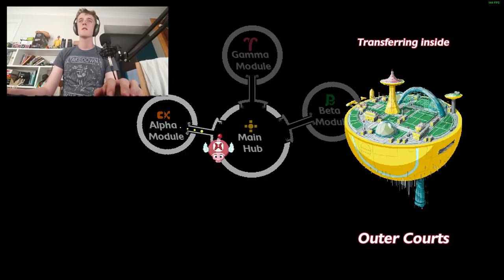Jamie Plays: The first 25 minutes of Pig Eat Ball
Pig Eat Ball is a game where you play as a pig eating balls. There's also a lot of throwing up and people who are cakes.

If you like the video, show your appreciation. If you love the video, consider a subscription so you remember us a bit more. If you're  a mad man, click the bell and our faces will appear in your notifications every Friday and Tuesday, 7pm BST and sometimes whenever we feel like it as a bonus!